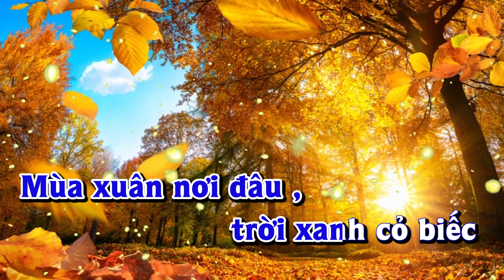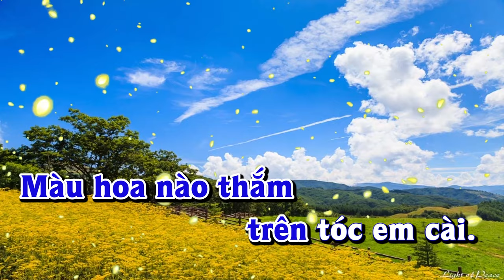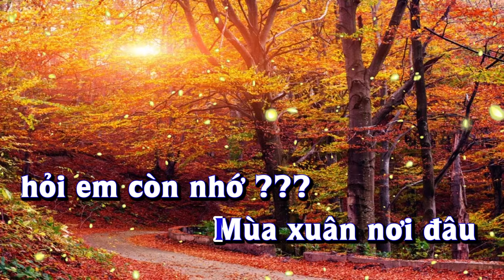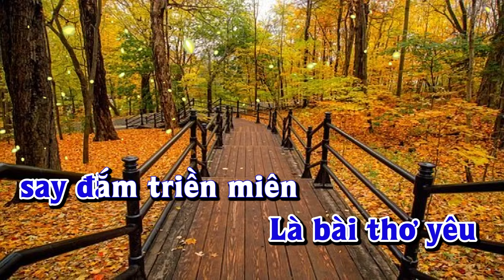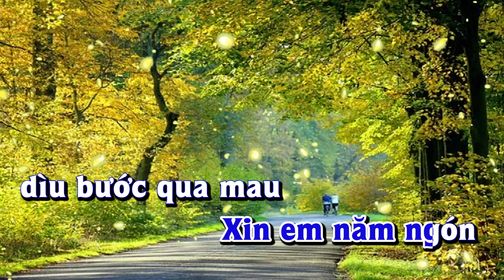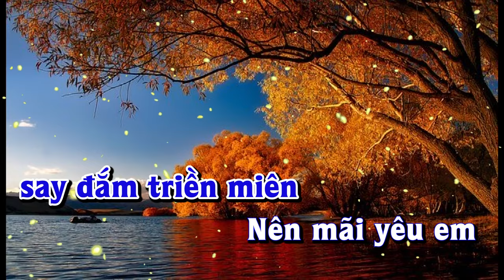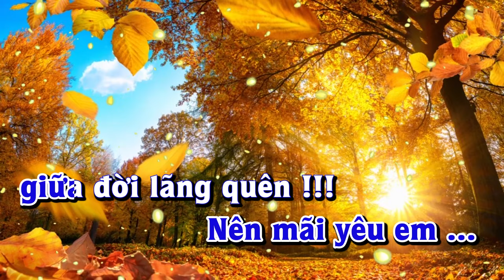Karaoke - YÊU EM GIỮA ĐỜI QUÊN LÃNG - Tone Nam | Lê Lâm Music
Lê Lâm Music KaraokeYÊUEMGIỮAĐỜIQUÊNLÃNGToneNam
KaraokeNhạcSốngYÊUEMGIỮAĐỜIQUÊNLÃNGToneNam